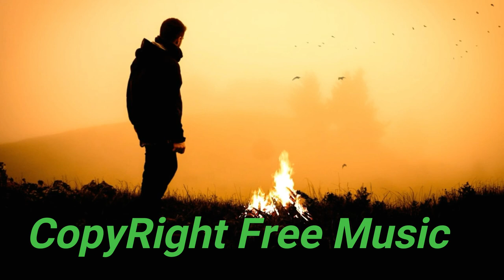i miss u l copyright free music youtube l youtube audio library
This is copyright free music and you can use it to
monetize your youtube videos.

copyright music,
uncopyrighted music,
royalty free music free,